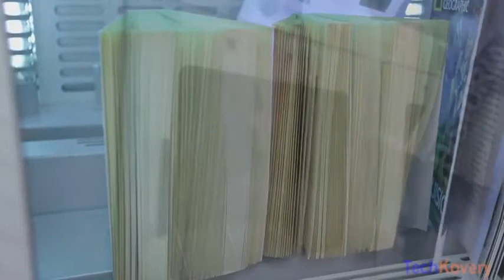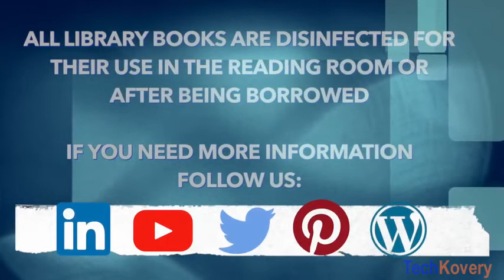LIVA Book Sanitizer has been used in European Parlament_480p.mp4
LIVA BOOK Sterilizer installed in the EU parliament